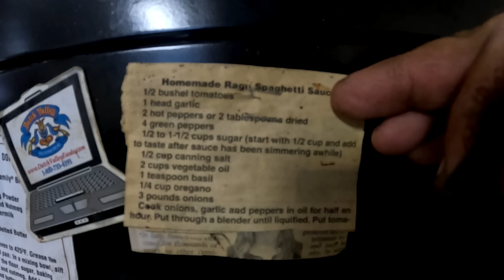TOMATO HARVEST plus something SPECIAL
Have you ever wondered how your food was grown? Our family farms 80 acres of vegetables in the USA and would be happy to show you!
More coming soon!
We farm over 400 acres here in north east Pennsylvania, but 80 of those acres are strictly vegetables. Come take a look and see how our family works together to bring in the harvest!

Recorded   September 19th.